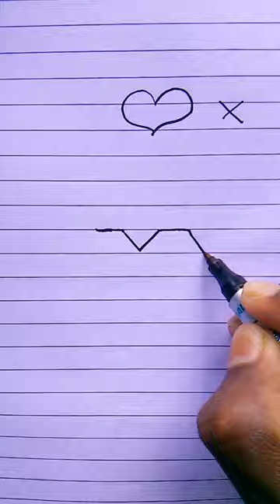BEAUTIFUL DRAWING IDEAS 😍💖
Thor drawing Cartoon,
Thor drawing for kids,
Thor drawing with stormbreaker,
Thor drawing with colour,
Thor drawing face,
Fat thor drawing,w
Thor Drawing Easy,
Thor drawing easy full body,
Captain America drawing for kids,
Captain America Drawing Cartoon, the
Captain america drawing video,
Captain America Drawing Easy,
Captain America drawing face,
Captain America drawing pencil,
Captain America Drawing realistic,
Iron man Drawing Easy,
Iron Man drawing for Kids,
Iron Man drawing with pencil,
Iron man drawing hard,
Iron Man Drawing with colour,
Iron Man Drawing video,
Superhero Fusions,
Mixture Of all Avengers,
Avengers superhero power levels,
Superhero Challenge,
Superhero Mashup roblox,
Evil versions of superheroes,
Ultimate superhero fusions,
Superhero Drawing Ideas,
How to draw a superhero Man,
How to draw a superhero body,
How to Draw a superhero boy,
How to Draw a superhero Girl,
How to draw a superhero Girl flying,
How to Draw Spiderman from far from home,
How to Draw spiderman ps4,
How to draw Spiderman swinging,
How to draw Spiderman characters,
How to draw Superman flying,
How to draw Superman logo,
How to draw superman draw it too,
How to draw Superman sketch.